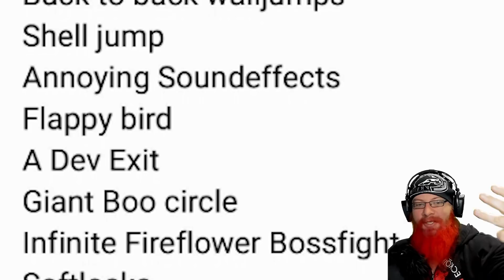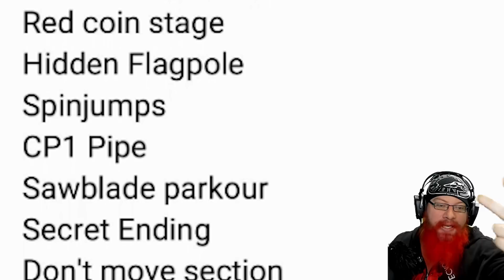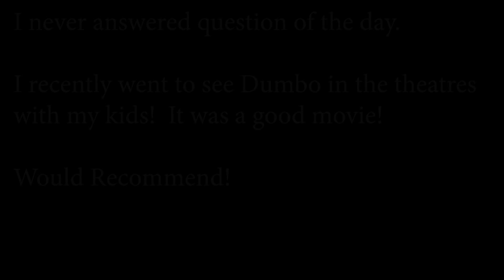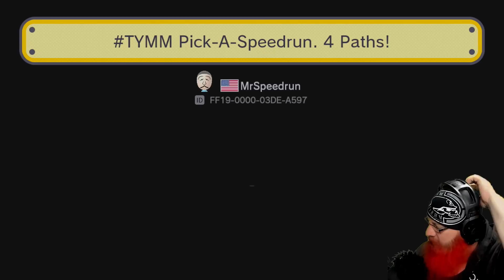GETTING TROLLED HARD! - Super Mario Maker - OshiSMM Thank You Mario Maker [3]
THEY BE TROLLIN' TROLLIN' TROLLIN', WHA?!